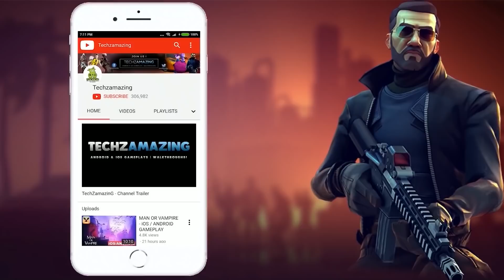Badlanders FPP Mode Gameplay (Android, iOS)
Badlanders is now available on Android and ios, you can download through Google Playstore and iOS through Appstore.

Badlanders, welcome!
Here, upon the ruins of a once-great civilization, scavengers fight for treasure and glory.
Here, some become rich suddenly while others lose it all.
Are you ready to enter the hot zone of riches and danger?